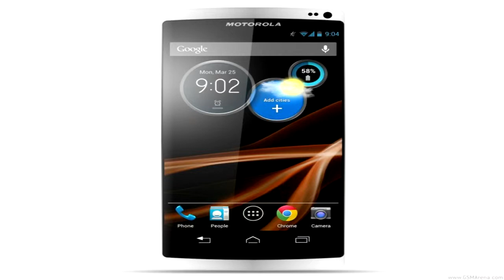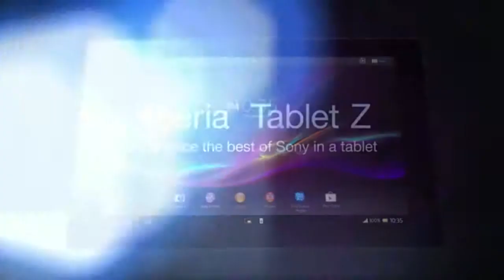Homogadget: la tableta Xperia Z es inmune a golpes, agua y polvo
- Muy pronto Motorola lanzará su nuevo smartphone Moto X que promete ser un teléfono personalizable.
- El smartphone Nokia Lumia 1020 ya salió al mercado.
- La tableta Xperia Z es inmune a los golpes, al agua y al polvo.

Homogadget es un producto informativo de la Agencia Informativa Mediatelecom.